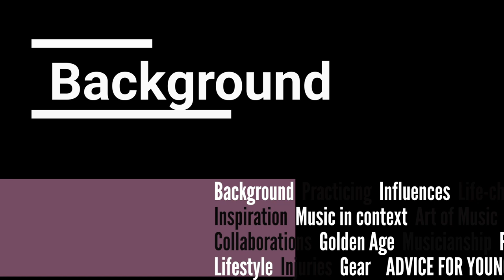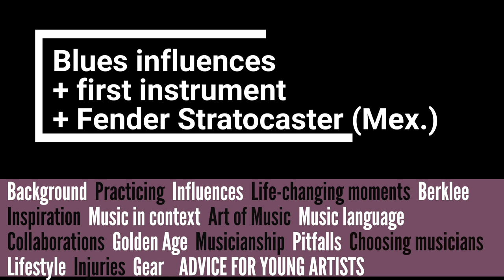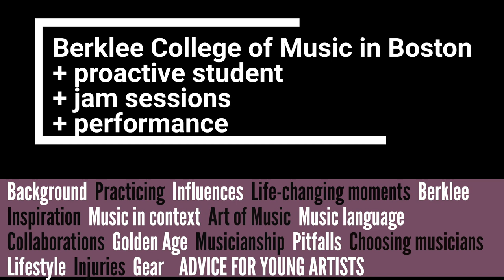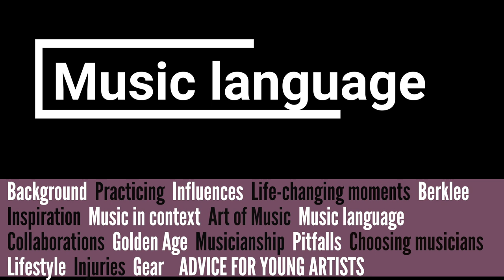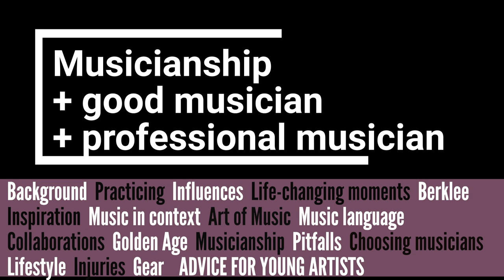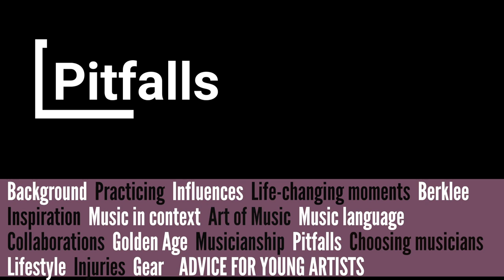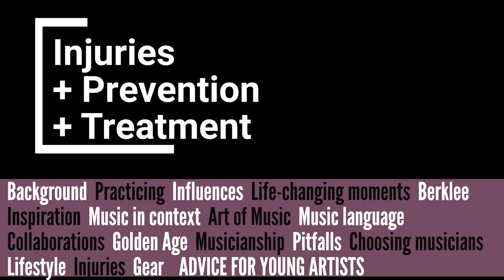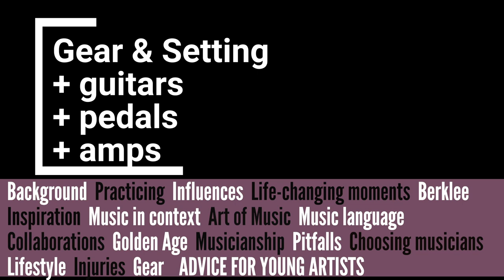Nir Felder - Performing/Teaching/Practicing/Musicianship/Music scene #25 - Jazz Student Culture.com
Nir Felder: American jazz guitarist, composer & educator
Collaboration: Greg Osby, Mark Guiliana, David Weiss, Jack DeJohnette
Student life at Berklee College of Music in Boston/ Practicing/ Musicianship/ Choosing musicians/ Gear/ ADVICE FOR YOUNG ARTISTS